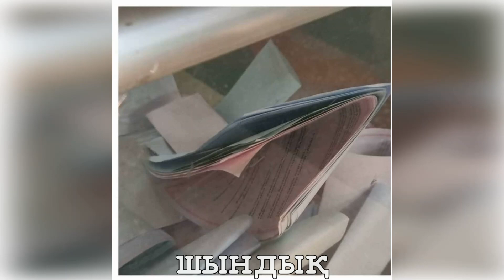Вброс! Павлодар! Пытаются выгнать Независимого наблюдателя!